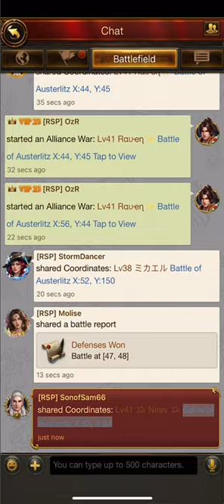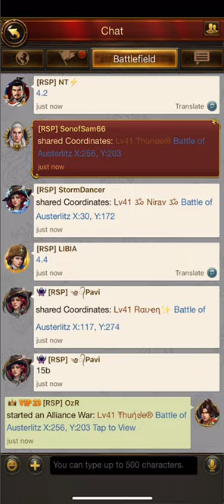RSP Battle of Austerlitz Round 4 | Will we get enough points?